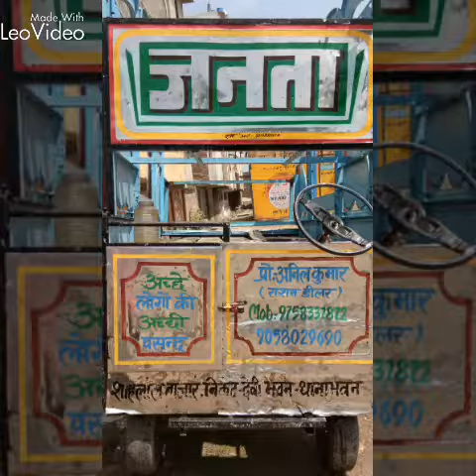Janta Band ,Thana Bhawan ,9758337872